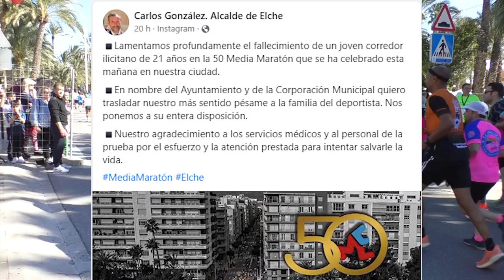Muere un joven de 21 años al desplomarse en la Media Maratón de Elche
Los hechos han ocurrido este domingo en Elche después de que el joven hubiese finalizado su participación en la 50º Media Maratón de Elche, en la que han participado casi 2.800 corredores.